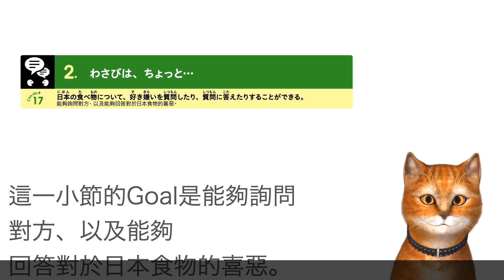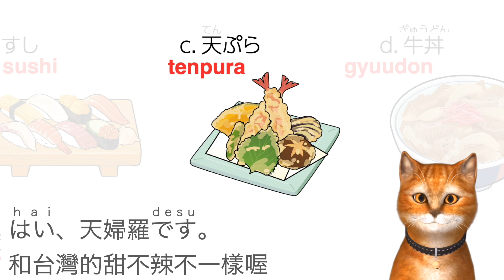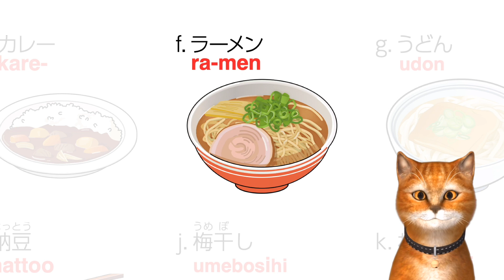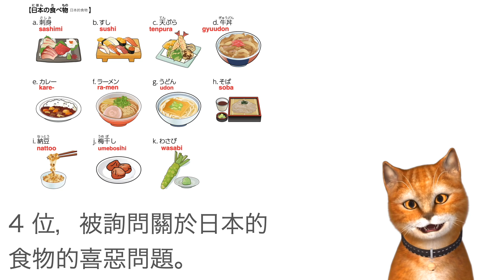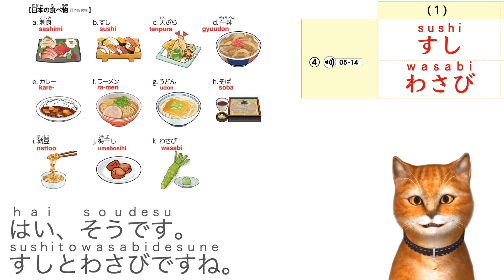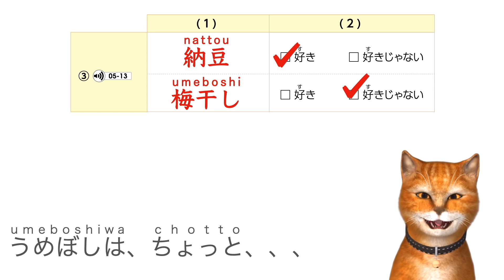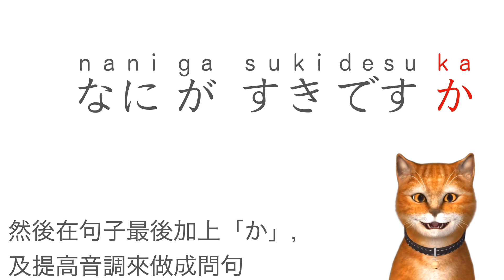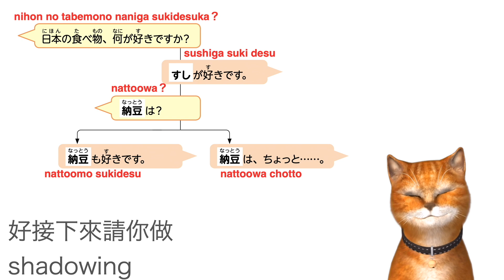食べ物の好き嫌い、答えてみよう。 ねこちゃんと日本語クラスの予習をしよう15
皆さん日本の食べ物好きですか？好きなものも、あまり好きじゃないものもあると思います。では好きな時はどうやって答えますか？あまり好きじゃない時はどうやって答えますか？それから、どうやって質問しますか？練習してみましょう。

このビデオは日本交流基金が出版した教科書「いろどり　生活の日本語」を使用して製作しました。教科書や教材も揃っていますので、ぜひウェブサイトまで行ってみてみてください。